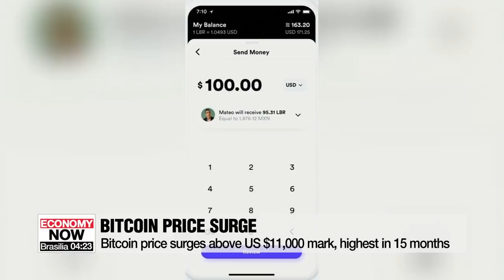Bitcoin price surges above US $11,000 mark, highest in 15 months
상승세 탄 비트코인 가격…15개월 만에 1만1천달러도 돌파

The price of Bitcoin soared above the 11-thousand U.S. dollars on Monday,... the highest it's been in 15 months.
Reports say the surge is because of Facebook's recently announced plans to launch it own cryptocurrency called Libra in 2020.
The price of one Bitcoin hit a record of over 19-thousand dollars in late 2017,... but plummeted to around 3-thousand dollars over the course of 2018 and into the beginning of 2019.
Bitcoin has soared a whopping 170 percent this year, and the price of its closest competitor Ethereum has also more than doubled.